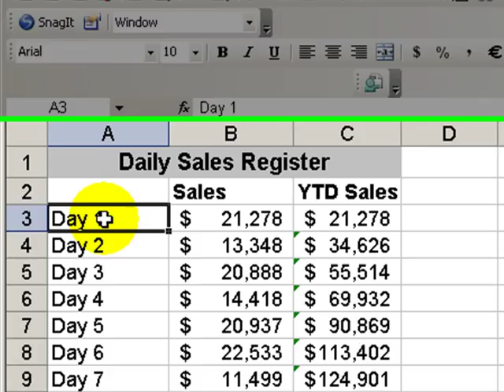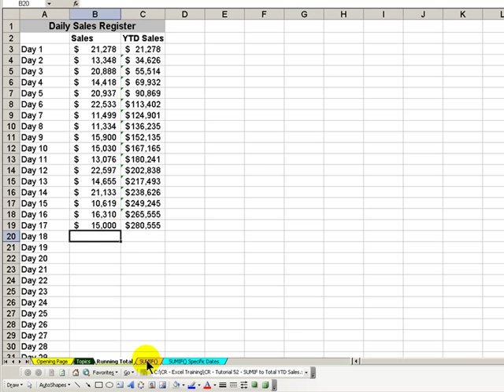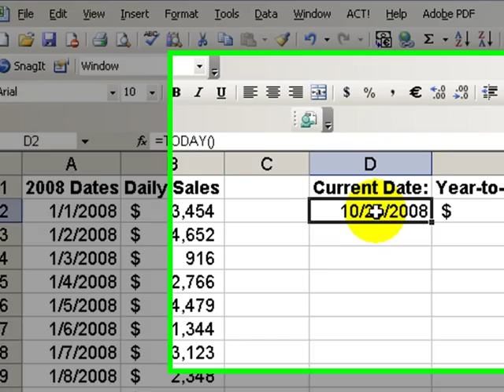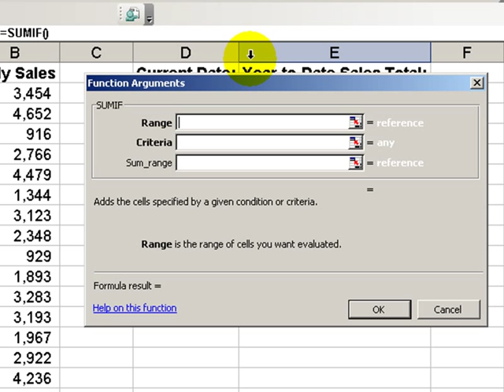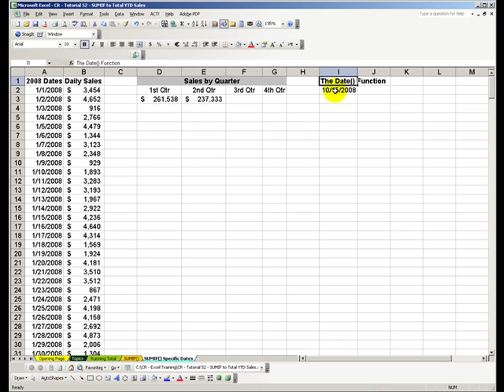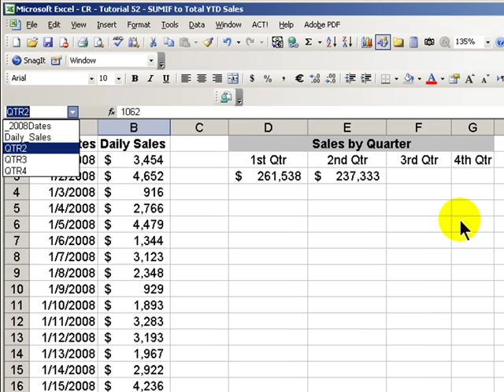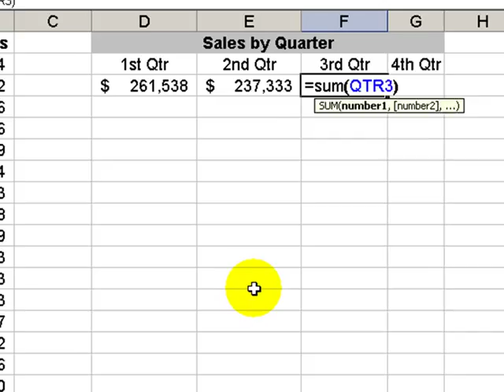Use =SUMIF() to keep a running total of sales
The =SUMIF() Function offers a creative way to keep track of cumulative sales - for example Year-to-Date or Month-to-Date Sales.

In this video I demonstrate how to use =SUMIF() and also how you can save time when you use "Named Ranges" in your Formulas.

to view all of my Excel Video Lessons.